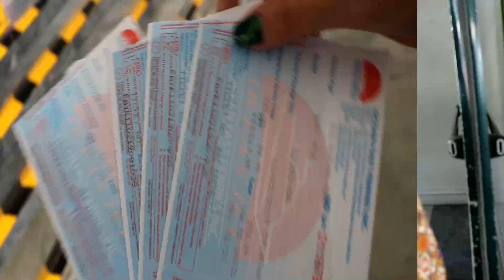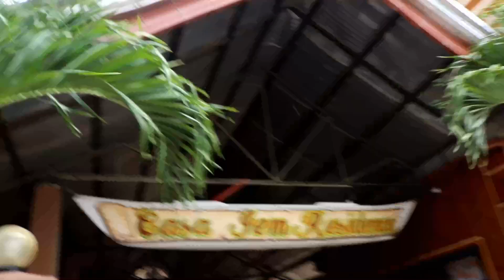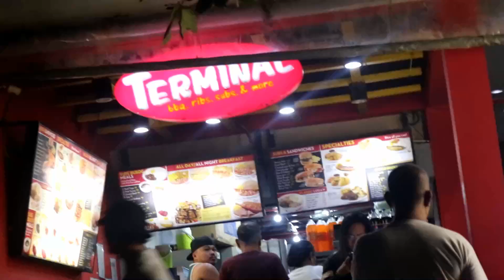TRAVELING TO PUERTO GALERA VLOG♡ | Philippines | Hopping White Sand Beach (1st Day) 2019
ITINERARY:

✅Cuabo to Batangas Pier P198
✅Batangas Pier to Puerto Galera (Ocean Jet P250)
✅Environmental fee 50
✅Multicab (P25 per head)
✅Puerto Gallera Hotel (Casa Gems P1000)

Philippines
Exploring ng Beauty of Puerto Galera
Islands Tour
White Beach
Underwater Cove
Snorkeling